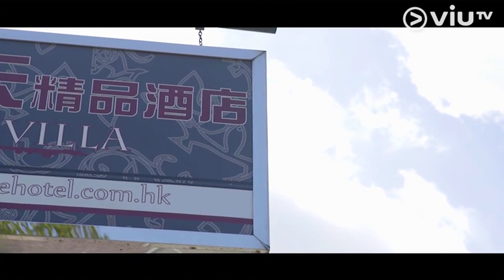《全日情侶診所》【香港做愛的事甚艱難…日本好好多?😳】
【香港做愛的事甚艱難…日本好好多?😳】
香港情人要發展愛情，有個機會獨處一室，
做喜歡嘅事，了解下大家都難…
如果喺自己屋企有幾唔方便？
豪 Dee同 娟姐 Florica Lin一於親試，然後再去日本取經！